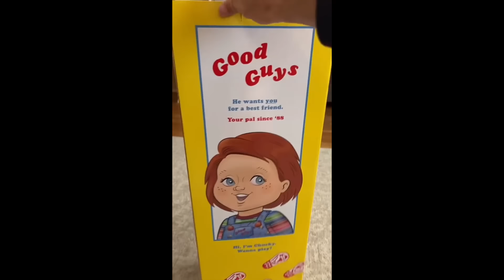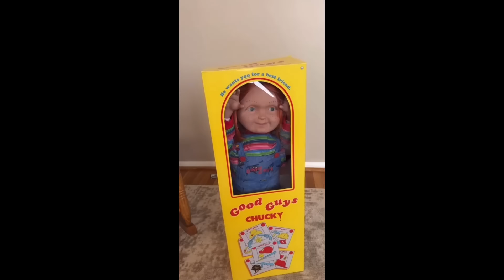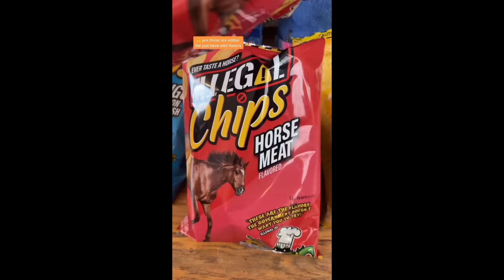My Chucky Doll is alive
My Chucky Doll is alive video collection from KingZippy on tiktok